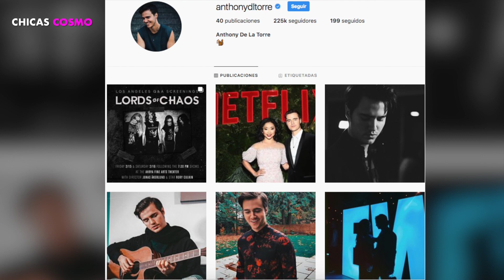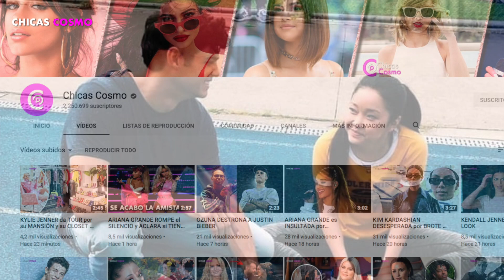LANA CONDOR ASEGURA que los FANS AMEN4Z4RON a su NOVIO